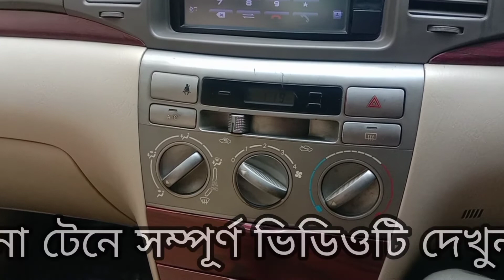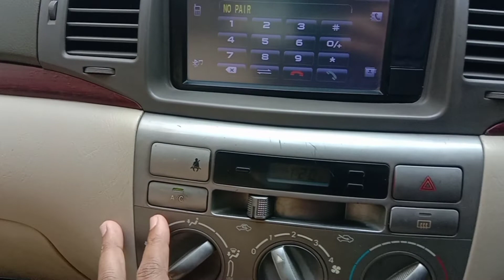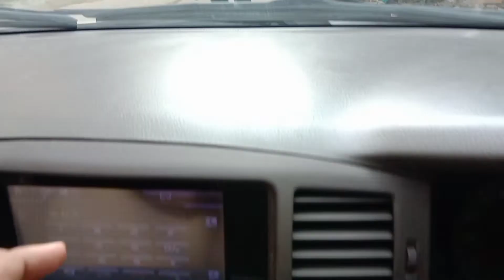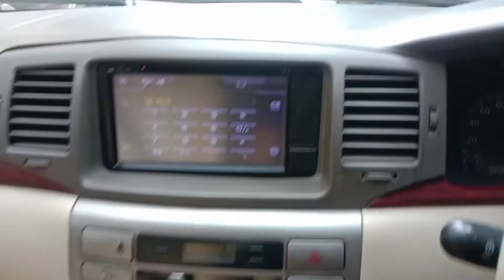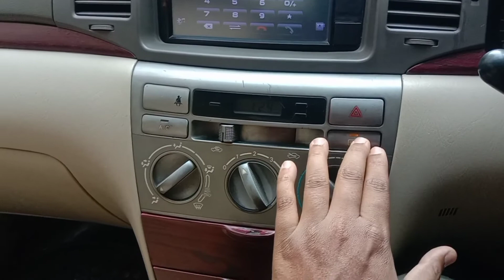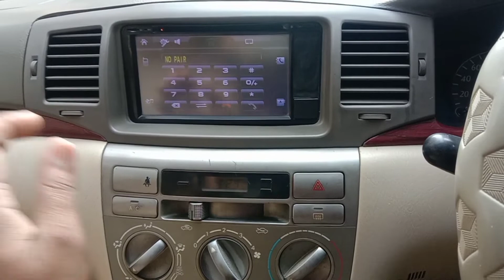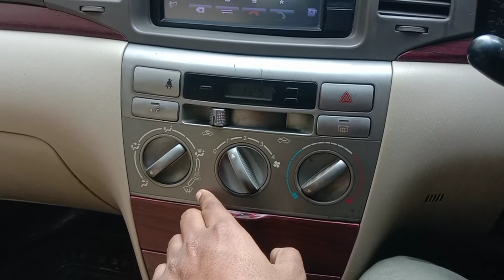যে কোন গাড়ির এসি কীভাবে চালাবেন দেখুন। See how to run the AC of any car !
🚗 ড্রাইভিং শিখুন বেকারত্ব দূর করুন। নিজে ভালো কিছু করুন অন্য কে উৎসাহিত করুন।

রাস্তায় গাড়ি নিয়ে বের হওয়ার সময় ফুয়েল চেক করুন পর্যাপ্ত পরিমাণ ফুয়েল কিনা। ফুয়েল ট্যাংক চেক করে নিন। পর্যাপ্ত পরিমাণ না থাকলে আপনার প্রথম গন্তব্য হোক ফুয়েল পাম্প বা গ্যাস পাম্প আপনি গাড়িতে যেটা ব্যবহার করেন। গাড়ির চাকায় হাওয়া আছে কিনা তা দেখে নিন। রেডিয়েটরের পানি আছে কিনা তা অবশ্যই চেক করুন। ব্যাটারিতে পানি আছে কিনা সেটাও চেক করুন। গাড়িতে অবশ্যই মনে রাখবেন। সবগুলো লাইট  চেক করে নিন। হাই ভীম জ্বলে থাকলে সেটা বন্ধ করে দিন। লম্বা ভ্রমণের আগে কিছু খেয়ে নিন। খালি পেট বা অতিরিক্ত ভরা পেটে গাড়ি চালানো ঠিক নয় এতে আপনার ঘুম পেতে পারে। গাড়ির সব কাগজপত্র ড্রাইভিং লাইসেন্স সাথে রাখুন। এই সব কাগজপত্র চাহিবামাত্র দিতে বাধ্য থাকিবেন । লুকিং গ্লাস দুইটা অবশ্যই আপনার মত করে সেট করে নিবেন পিছনে যেন আপনি ১৮০° পর্যন্ত দেখতে পারেন। রিয়ার ভিউ মিরর এমন ভাবে সেট করুন যেন ঘাড় বেশি না ঘুরিয়ে দেখতে পান। গাড়ির পেছনের ক্লাসে কোন স্টিকার লাগাবেন না। যদি আপনার চোখে চশমা ব্যবহার করেন তাহলে এন্টি রিফ্লেক্টিভ গ্লাস ব্যবহার করুন। এতে করে দূরের জিনিস স্পষ্ট দেখতে পাবেন অতিরিক্ত আলোতেও কোন সমস্যা হবে না। সবাই সাবধানে গাড়ি চালাবেন। একটি দুর্ঘটনা সারা জীবনের কান্না।🥀Safe Drive Safe Life ❤️

Welcome to Sabbir_Sarker_vlog
গাড়ির যেকোনো বিষয় জানতে ভিডিওতে কমেন্ট করুন । কি নিয়ে ভিডিও পেতে চান ভিডিওতে কমেন্ট করে জানিয়ে দিন । সবাই পাশে থাকবেন ভালো থাকবেন। সবার দীর্ঘায়ু কামনা করি
গাড়ির বিষয়ে কোনো প্রশ্ন থাকলে অবশ্যই কমেন্ট করবেন।